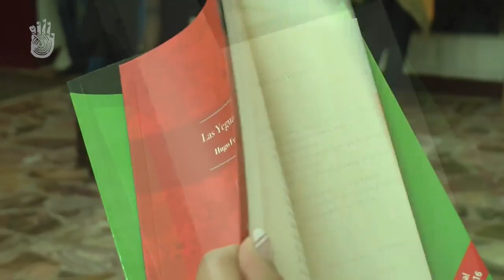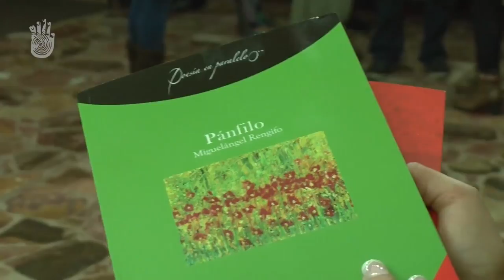POESÍA EN PARALELO CERO